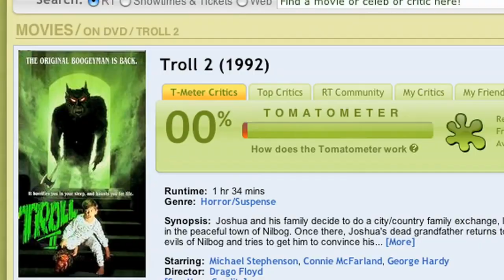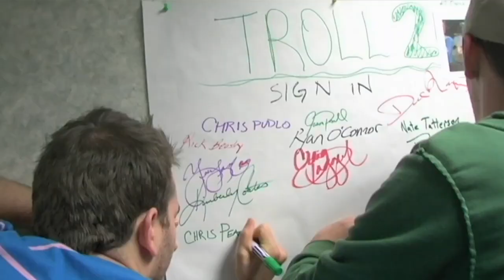OriginalVideo - BEST WORST MOVIE - Official trailer [HD] 2009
Details:
In “Best Worst Movie,” Michael Paul Stephenson makes his directorial debut by taking us on an offbeat journey into the undisputed worst movie in cinematic history, Troll 2, in which he starred in as a child. In 1989, Italian director Claudio Fragrasso cast small—town dentist Dr. George Hardy and a group of unwitting Utah actors, including Stephenson, in the ultra—low budget horror film. Soon after Troll 2’s disastrous release, Dr. Hardy retired from his short—lived acting career and returned to dentistry in his hometown of Alabama, unaware of the legions of fans that would one day recognize him as a cult movie luminary. Twenty years later, Dr. Hardy’s days of drilling cavities are met by nights of signing autographs at sold—out revival screenings throughout the world. Admiring fans champion Troll 2 through fan sites, viral videos, and even homage in one of the most successful video games today: Sony Playstation’s Guitar Hero 2. Best Worst Movie unravels the improbable, heartfelt story of the Alabama dentist—turned—cult movie icon and the Italian filmmaker who come to terms — or not — with this genuine, internationally revered cinematic failure. The result is a hilarious and tender offbeat journey that pays homage to lovers of bad movies and the people that make them. Stephenson, alongside Lindsay Stephenson and Brad Klopman serve as the producers on the film.

Genre: Documentary
Director: Michael Paul Stephenson
Cast: Dr. George Hardy, Darren Ewing, Jason Steadman, Jason Wright, Connie Young, Robert Ormsby, Don Packard

No Rating.

*I reserve no rights for this video. I simply want to spread awareness.*
*If you comment, leave constructive comment.
*There is no ads, notes or any other crap. Clean trailer.*
HD: /